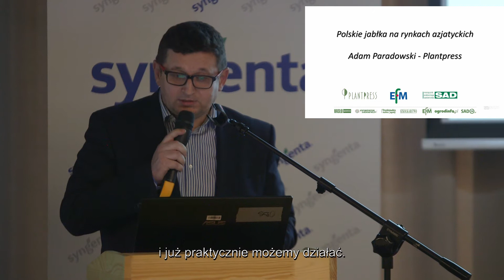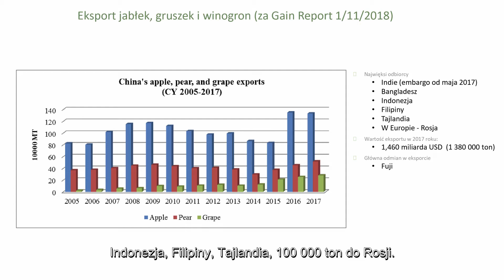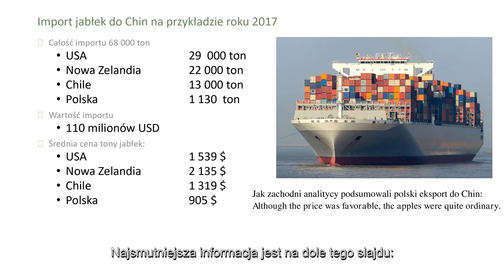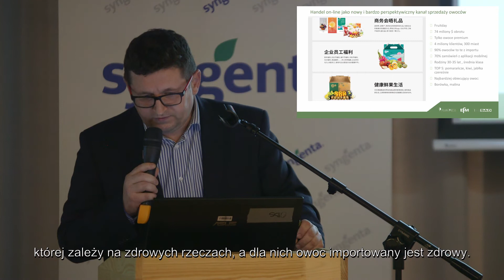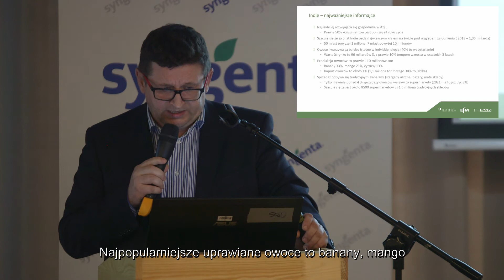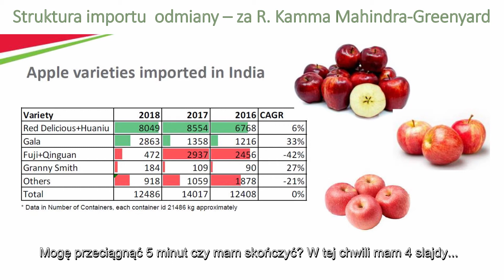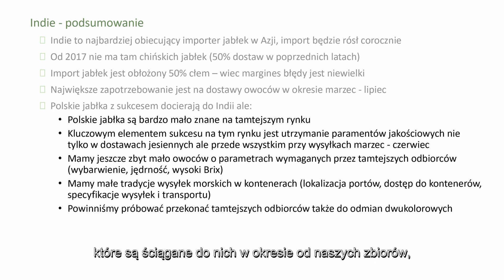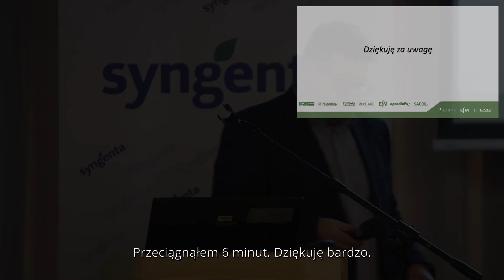Wykład Adama Paradowskiego_ Polskie jabłka na rynkach azjatyckich_6.03.2019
Zapraszamy do obejrzenia wykładu Adama Paradowskiegot "Polskie jabłka na rynkach azjatyckich". Wygłoszony został na naszej konferencji Fruit Quality Contract, która odbyła sie 6 marca w hotelu Fabryka Wełny w Pabianicach. Naszymi gośćmi byli producenci jabłek, przedstawiciele Grup Producenckich, doradcy sadowniczy, naukowcy oraz przedstawiciele firm związanych z przetwórstwem i produkcją jabłek. Niebawem dalsza część relacji.